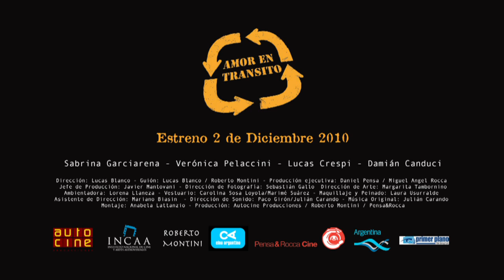OFFICIAL MOVIE TRAILER "TRANSIT LOVE" - AMOR EN TRANSITO - TRAILER SUBTITULADO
"Amor en tránsito" (Transit love) Official movie trailer.
English subtitle.

With: Sabrina Garciarena, Verónica Pelaccini, Damián Canduci, Lucas Crespi
Director: Lucas Blanco
Producer: Autocine Producciones, Pensa&Rocca Cine, Roberto Montini